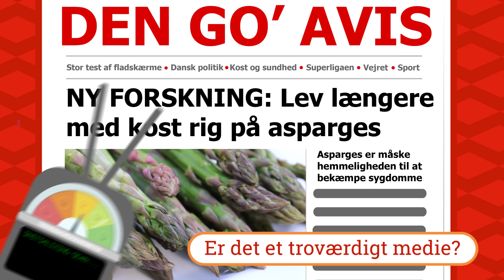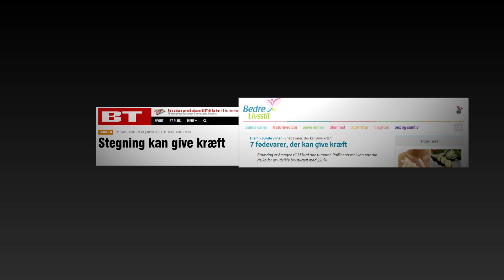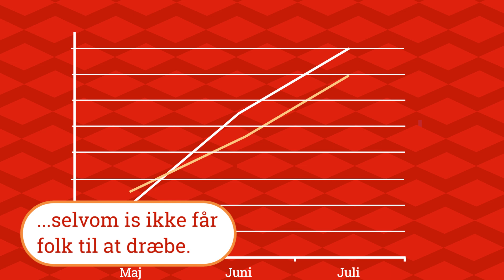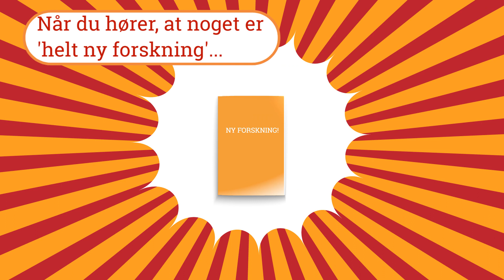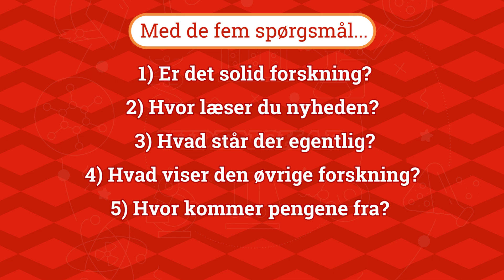5 spørgsmål, du bør stille dig selv, når du læser om forskning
Der er mange ting, man skal være opmærksom på, når man læser forskning. Vi guider dig her til, hvordan du bør gå til det.